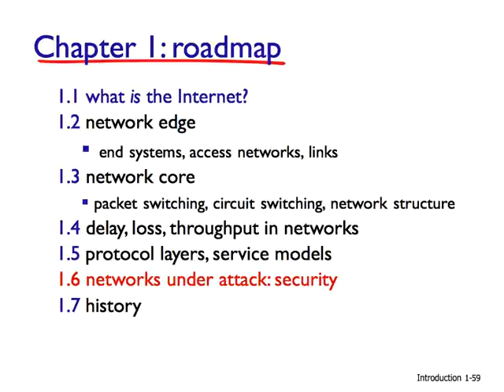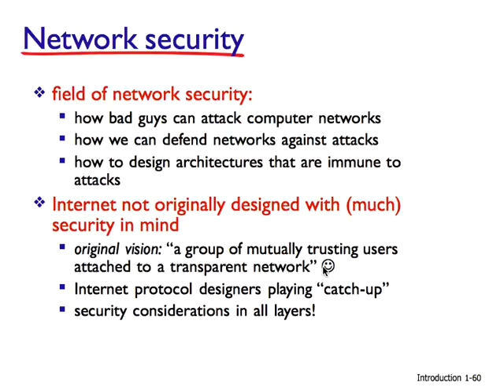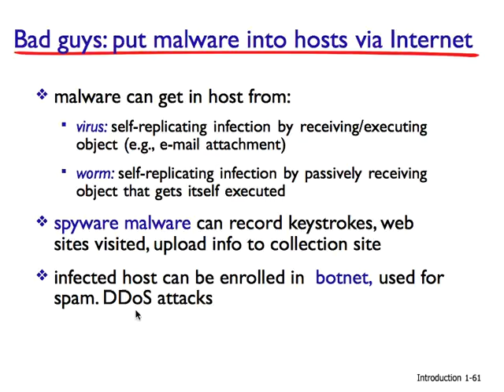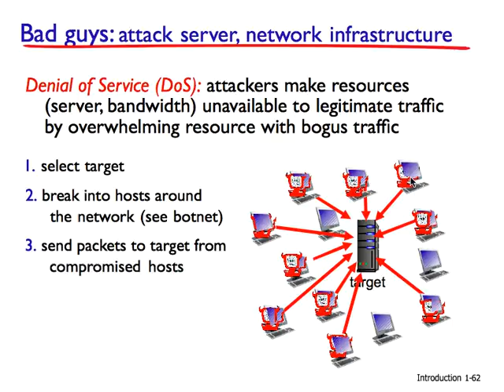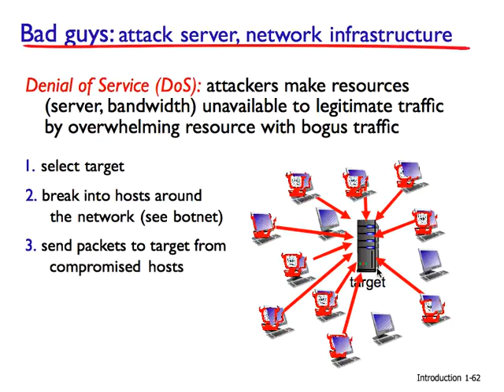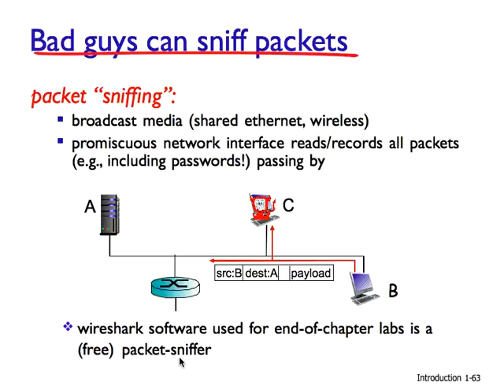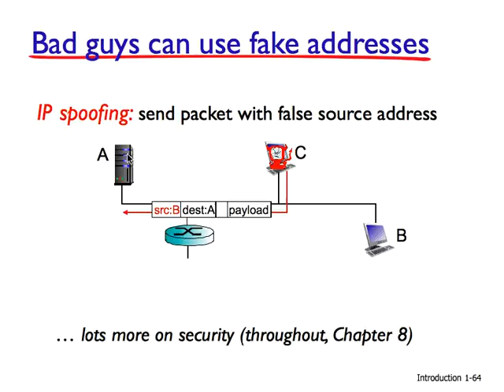FON 01 06 Security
En este video se habla de aspectos generales relacionados a la seguridad en las redes de computadores